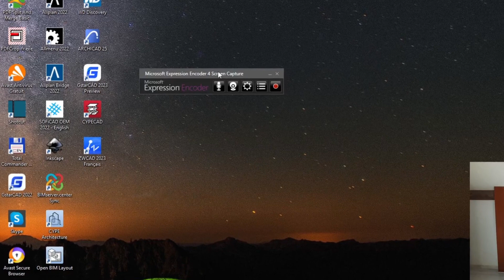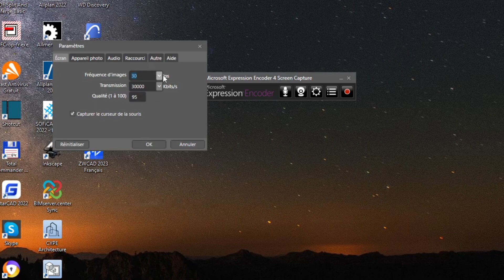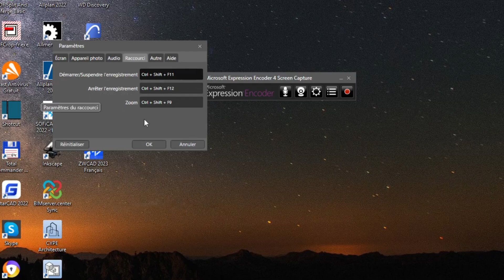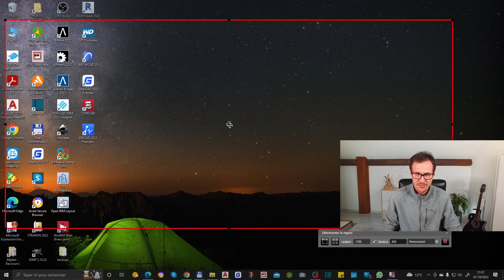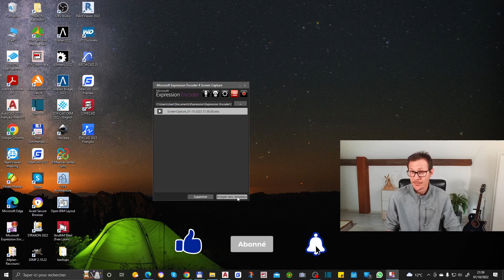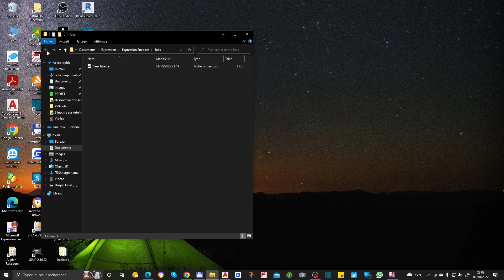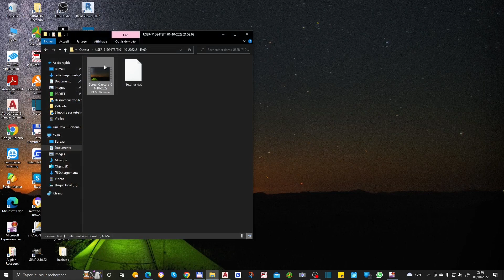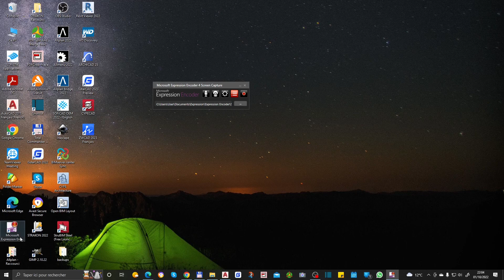Comment enregistrer son écran de pc gratuitement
Bonjour et bienvenue sur votre chaîne dédiée aux dessinateurs, bureaux d'études et à tous ceux qui souhaitent devenir freelances 👍

🎬 NOUVELLES VIDÉOS  chaque MERCREDI et SAMEDI à 13h ❕

Sommaire :

0:00 • Introduction
0:26 • Microsoft expression encoder
2:30 • Enregistrer écran
4:20 • Encodeur
7:40 • Vidéo
9:37 • Abonnez-vous

Description :
Dans cette vidéo, vous apprendrez à enregistrer votre écran de pc gratuitement.